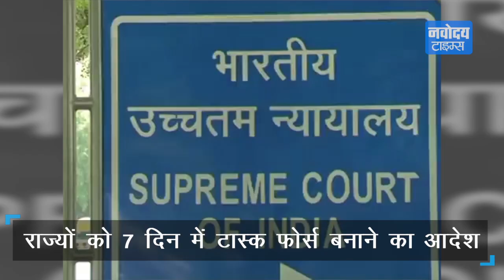गोरक्षकों पर सख्त हुआ सुप्रीम कोर्ट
देशभर में बढ़ते कथित गोरक्षकों के तांडव पर रोक लगाने के लिए सुप्रीम कोर्ट ने हर जिले में सीनियर पुलिस ऑफिसर तैनात करने का आदेश दिया है. सुप्रीम कोर्ट ने राज्यों को हर जिले में नोडल अधिकारी तैनात करने के निर्देश दिए जो इस तरह की हिंसा की घटनाओं को रोकने और इसे अंजाम देने वालों के खिलाफ कार्रवाई करने के लिए कदम उठाएं..।